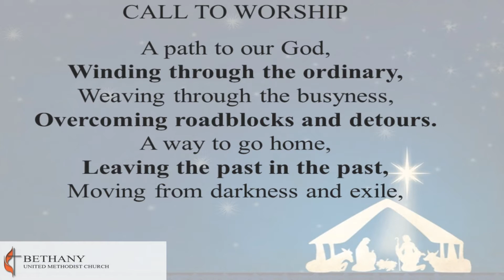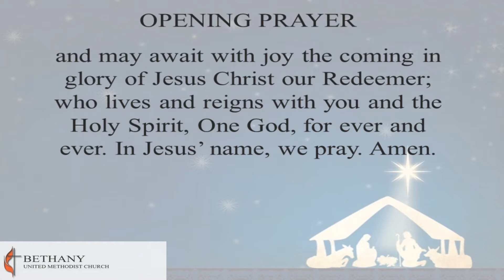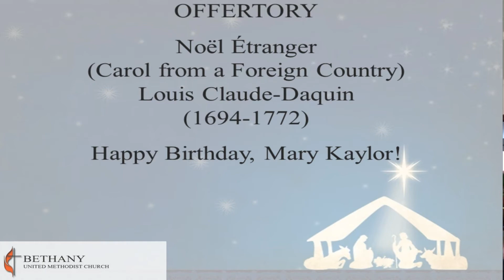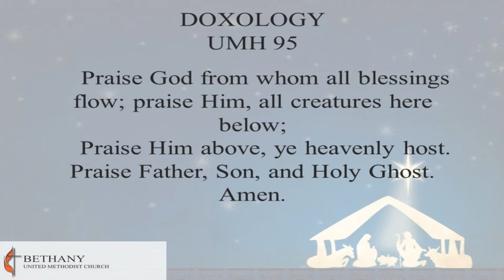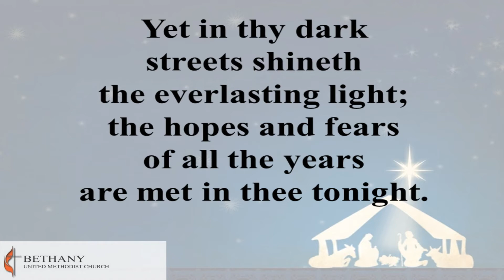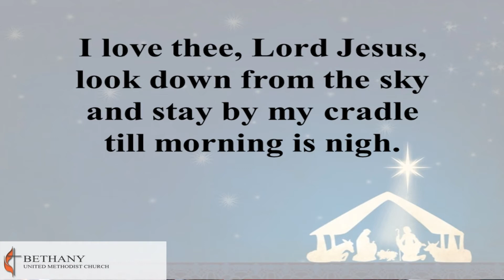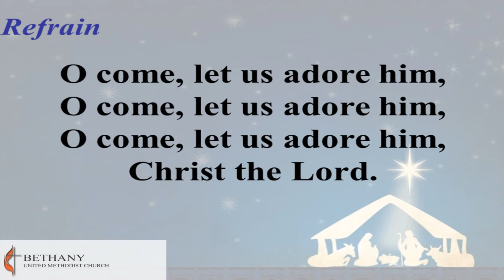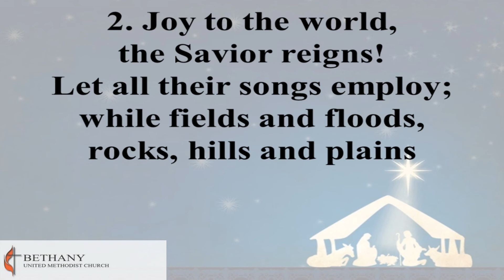12 12 21 "Sing For Joy!"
Family Christmas Program
Old Testament Isaiah 12:2-6
Luke 3:7-18